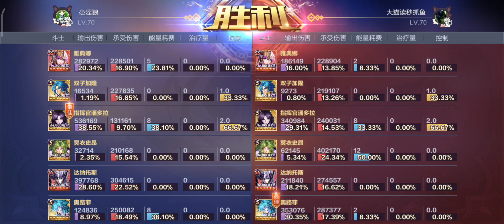Athena RC + Decelerador = hello my old friend! | galáctico chino